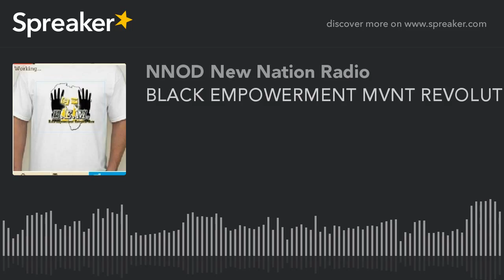BLACK EMPOWERMENT MVNT REVOLUTION